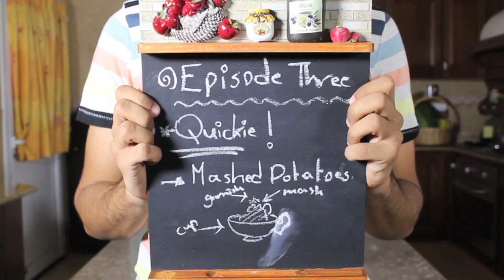Episode THREE | QUICKIE: Mashed Potatoes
-RECIPE-

1. 4 medium-sized potatoes
2. 50g of butter (room temperature) + a bit extra for the top
3. 200ml of whipping cream
4. 200g of cream cheese
5. Garlic powder to taste
6. Salt & pepper to taste
7. Salted crackers & vegetables for garnish

-الوصفة-

١- ٤ حبات من البطاطس
(٢- ٥٠ جرام من الزبدة (بدرجة حرارة الغرفة
٣- ٢٠٠مل من كريمة الخفق
٤- ٢٠٠جرام من الجبنة الكريمية
٥- بودرة الثوم
٦- ملح و فلفل أسود
٧- بسكويت مالح و خضار للتزيين